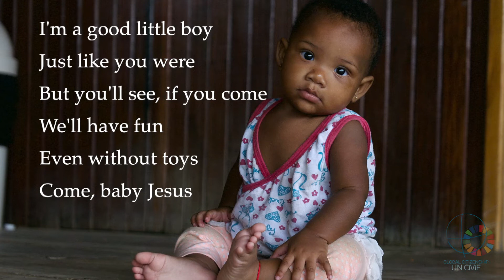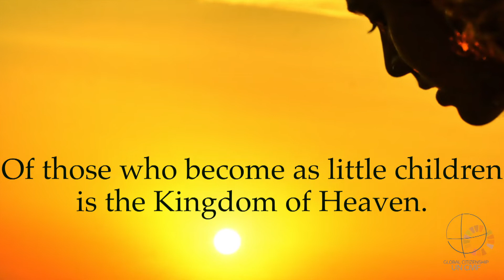Merry Christmas 2021 Claretianos Ciudadanía global. Claretians Global Citizenship